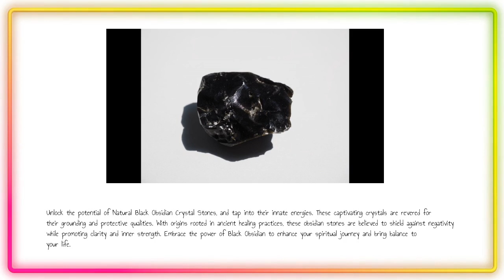Harnessing the Power of Natural Black Obsidian Crystal Stones | Unlocking Grounding and Protection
Unlock the grounding and protection that black obsidian crystal stones offer and experience the profound impact they can have on your overall energy and aura. Don't miss out on this enlightening adventure into the realm of natural crystal healing.